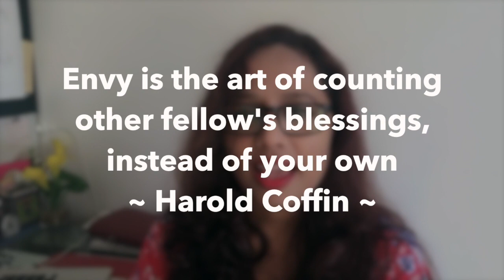How To Overcome Envy | What Not To Do When Feeling Envy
Envy damages relationships, disrupt lives and undermines our self-respect. When you’re obsessed with someone else’s success, you fall into the path of self-sabotage. In this video, I share 3 mindful tools that you can use to Overcome Envy.